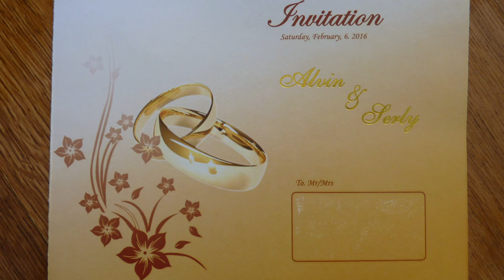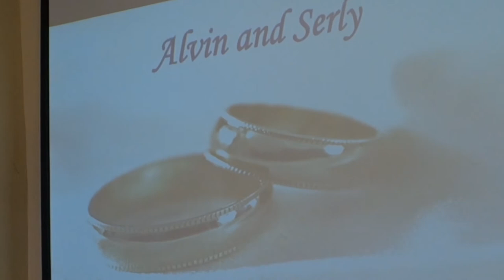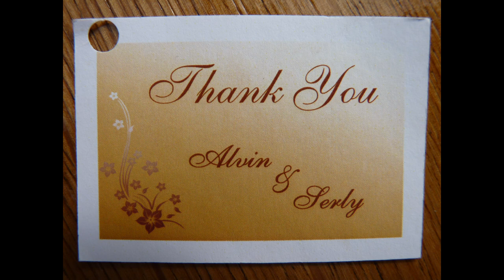Alvin and Serly Wedding